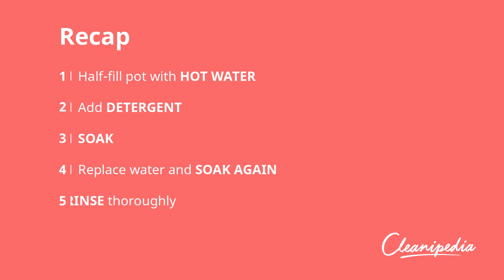How to clean burnt pots and pans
Check out this Cleanipedia video to discover how to clean burnt saucepans and pots and make them shine like new again! Cleaning burnt pots and pans needn’t be difficult, just use the right products and method to get the burnt bits disappear.